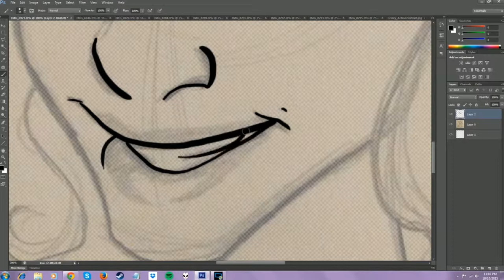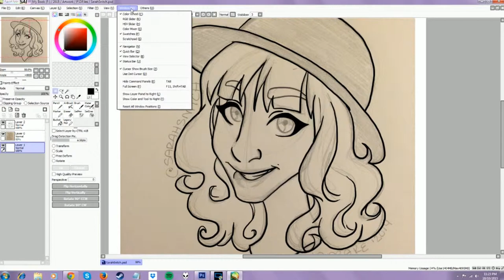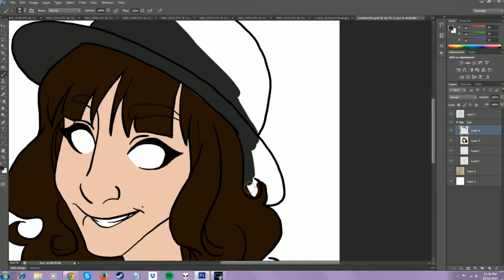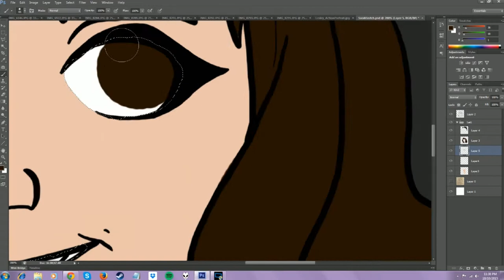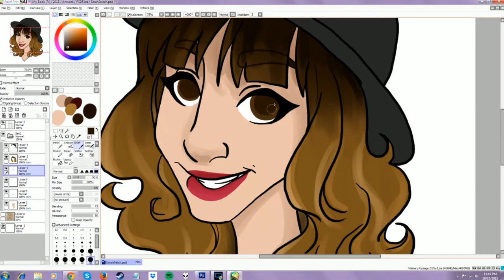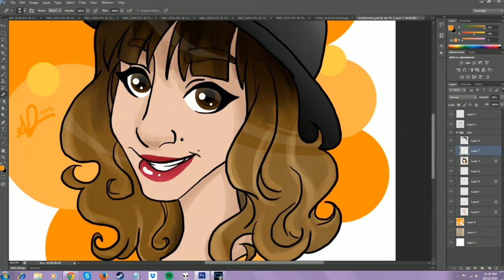ART: Sarah // SarahSnitch